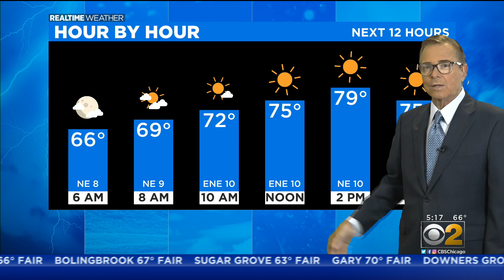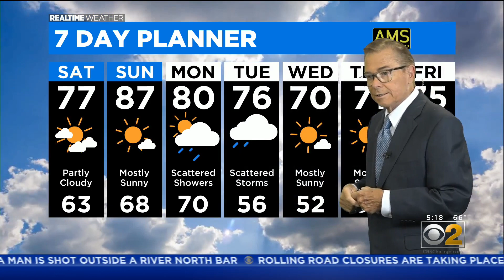Cooler, Sunny Day